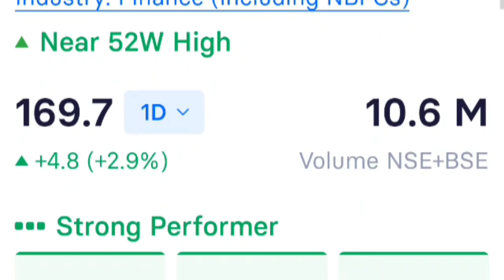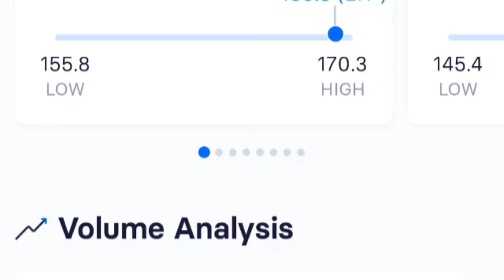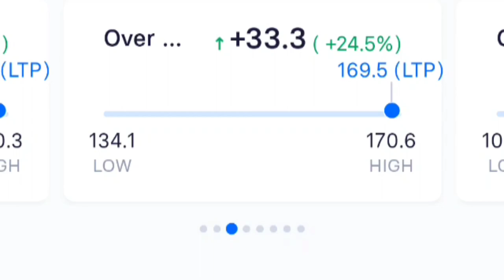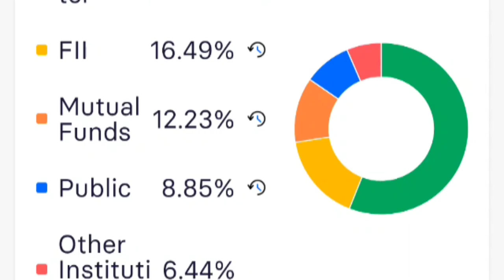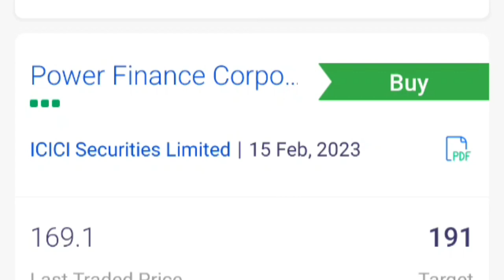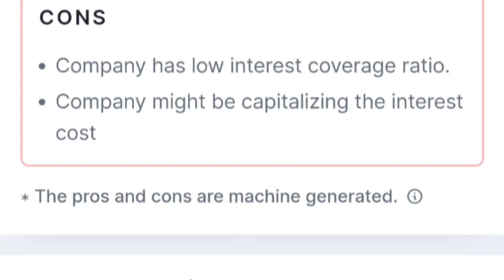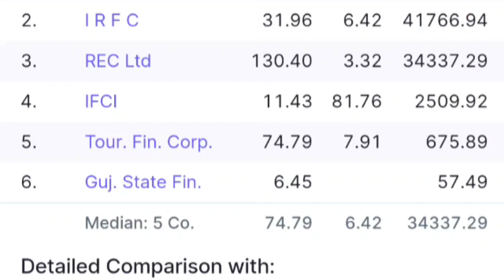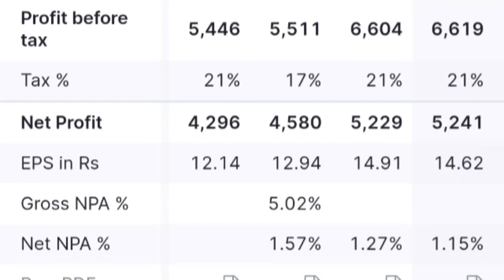pfc share latest news, pfc share analysis, pfc share price, Pfc share news, PFC SHARE DIVIDEND,STOCK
itc share
itc
share market
itc share outlook
itc stock price
itc stock
itc stock latest news
stock market
itc share cnbc
business news
latest share market news
itc news
itc buy sell
itc shares
et now swadesh
itc trading strategy
latest news
itc stock technical analysis
itc target price
itc analysis
itc dividend
fundamental analysis
smkc
itc stock view
itc stock analysis today
itc cnbc awaaz
itc trading ideas
hindi news
cnbc
top news
itc share latest news update
itc investment ideas
invest in itc shares
fmcg
cnbc awaaz
itc share target price
fmcg stocks
share news
multibagger stocks
market news
itc share tomorrow
itc share dividend 2021
today
business live
today's business news
bttv
nasdaq
dow jones
itc dividend news
itc stock latest news today
itc company
itc 200
itc stock dividend
itc analysis in hindi
itc stock for long term investment
aceink
itc stock analysis latest
itc case study
itc bonus
business today
itc limited
nifty
itc all time high
itc crosses 400 mark
yashtv itc
d k sinha latest
itc share technical analysis
yash tv itc share
itc share market news
cases over coffee
stock analysis
akshat shrivastava
itc story
dk sinha technical analysis
axis bank share nse
will itc fall again
itc share bonus
best stocks 2023 list
itc dividend ex date 2023
itc dividend kab milega
itc share analysis latest
itc bonus share
itc bonus share news
itc share agm
itc me kya kare
can we buy itc stock
dk sinha
dk
itc share bonus history
itc dividend 2023 record date
investor academy
d k sinha
itc share nse
budget 2023 cnbc awaaz
budget 2023
what to do in itc stock
cnbc awaaz budget 2023
technical analysis
sell call in itc
kaustubh pawaskar stock picks
sharekhan kaustubh pawaskar
sharekhan
kaustubh pawaskar et now hindi
itc tomorrow
kaustubh pawaskar et now swadesh
itc trading ideas tomorrow
yadnya
itc share target & stop loss
discount rate
itc cigarette business
axis bank
growth rate
itc share valuation
axis bank share
itc hotels
axis bank share et now swadesh
itc share et now swadesh
investing tips
axis bank share price today
axis bank share target & stop loss
stock tips
axis bank share price
equity shares
option selling in tamil
option selling tamil
option trading tamil
nifty50
\fmcg
ipo share market tamil
intraday tamil
intraday trading tamil
share latest news in tamil
option selling strategies in tamil
latest news in tamil
latest news tamil
share news today tamil
stock to buy
shares
mutual funds
itc analysis today
cigarette
goela school of finance
harsh goela
nse share market
market crash
shares to buy
top shares
top stocks
brokerage
tcs buyback 2022
russia ukraine news
share price
nifty news